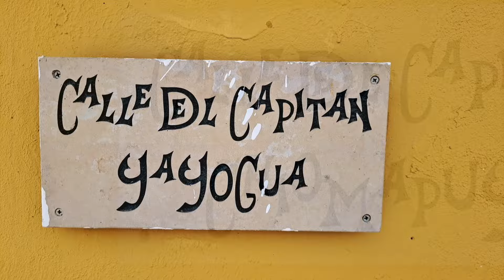CAMINO A CAMPOHERMOSO - BOYACÁ